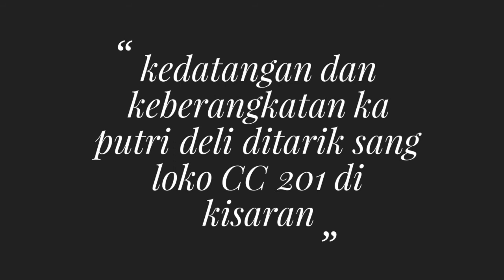Kedatangan dan keberangkatan kereta api putri deli ditarik lokomotif CC 201 83 12 di stasiun kisaran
Kereta Api Indonesia Divisi Regional 1 Sumut & NAD Di Kisaran